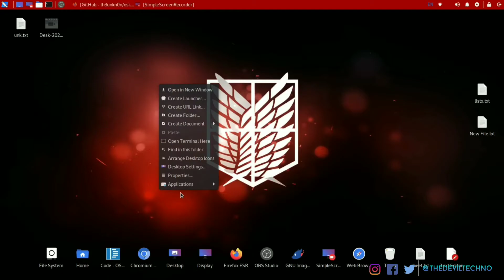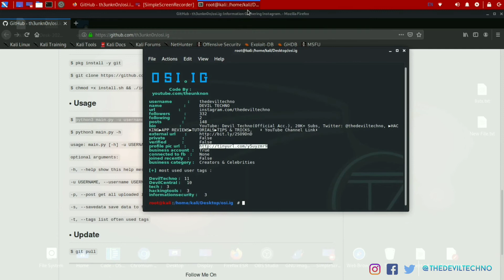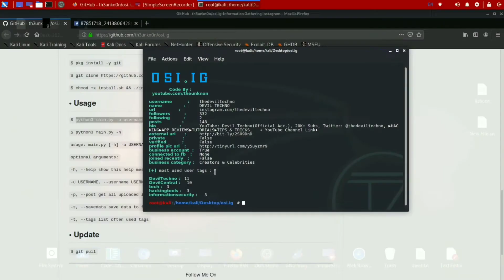OSI.IG - Instagram OSINT tool | LinuxTerminal / TRMX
Liked video? Hit LIKE button.👍

Have any Question or suggestion? COMMENT💬

DEVIL TECHNO: The Devil's Tech